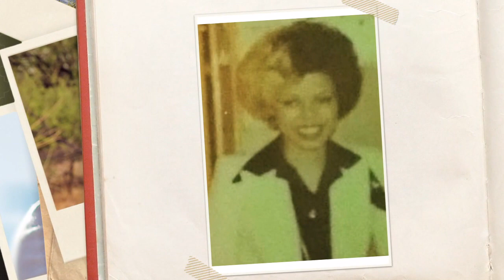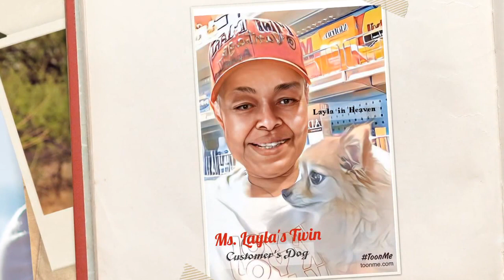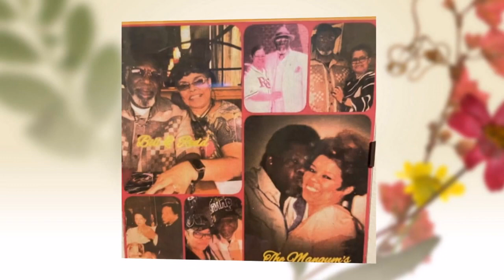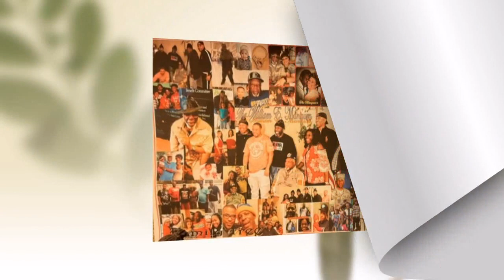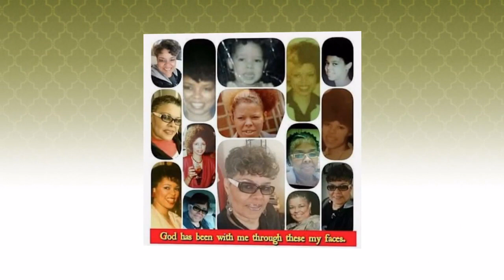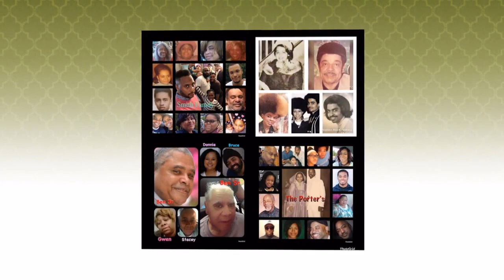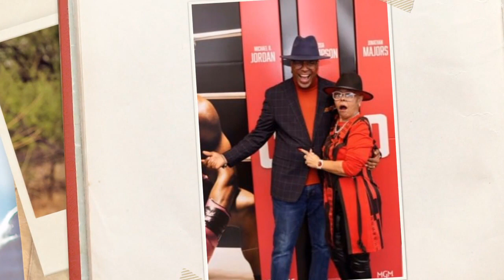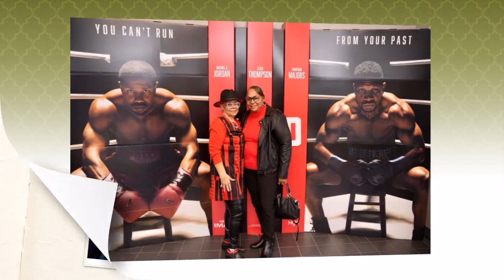Valrica P. Mangum Video Tribute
Mangum Video Tribute 05/23